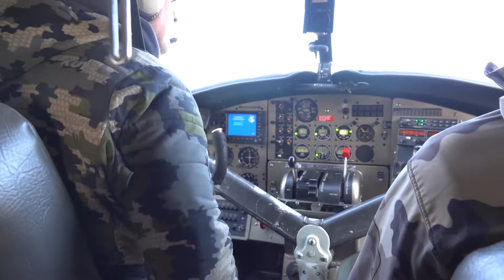Alaska Draw Hunts - Deadline December 15th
Alaska is arguably the most exciting draw state in the country. You are headed to nothing short of the hunt of a lifetime once you draw one of these amazing hunts. Between Caribou, Mountain Goats, Dall Sheep, Moose, and Kodiak Brown Bears we have you covered.